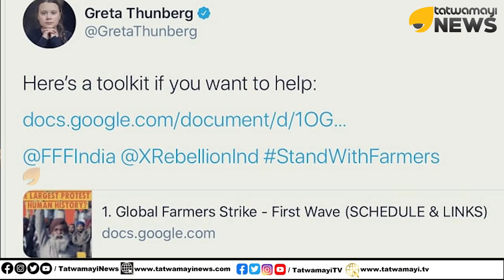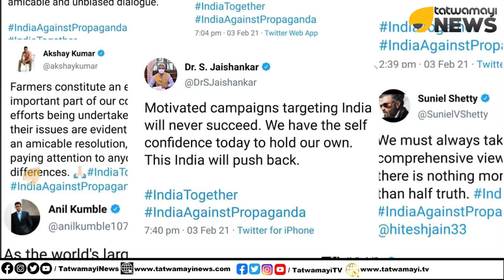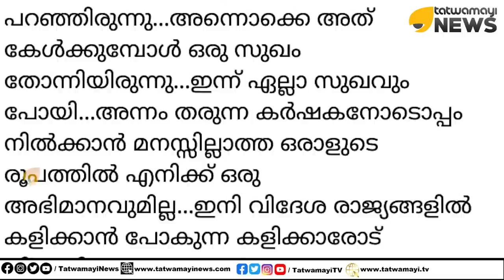സച്ചിന്റെ ഒരൊറ്റ സ്ട്രൈറ്റ് ഡ്രൈവിൽ വിദേശ കൂലിപ്പട ബൗണ്ടറി കടന്നു | SACHIN TENDULKAR